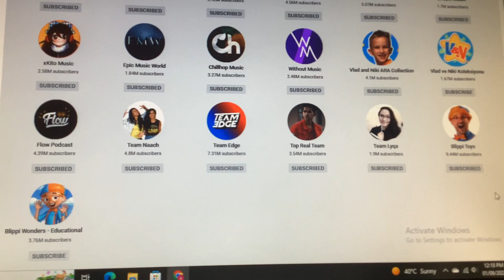Almost done.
The channel was nearly done and I had sorted almost all of the channels here.